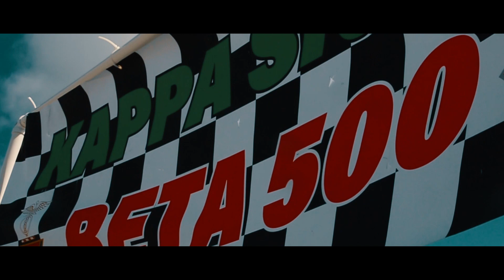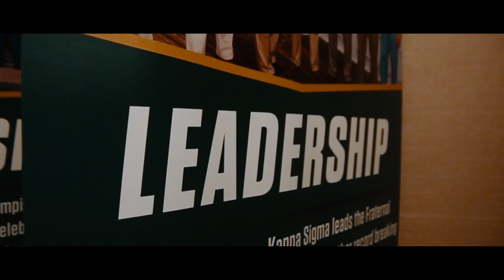Kappa Sigma BGSU Fall Rush 2018